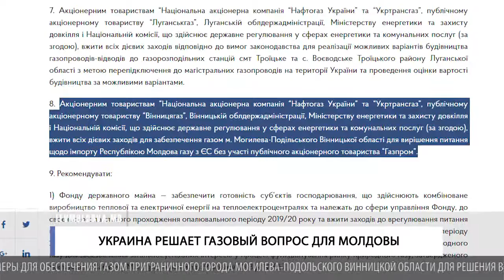Украина решает газовый вопрос для Молдовы